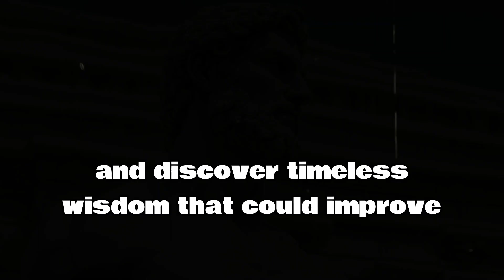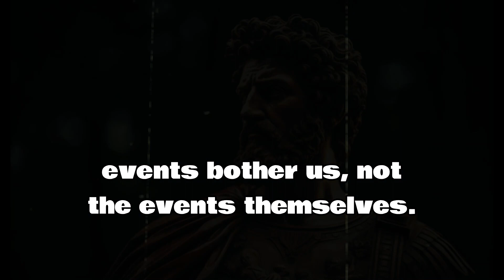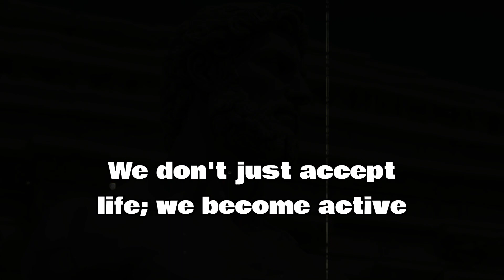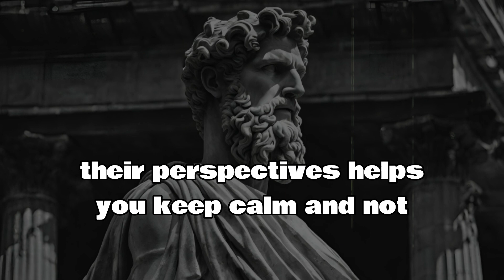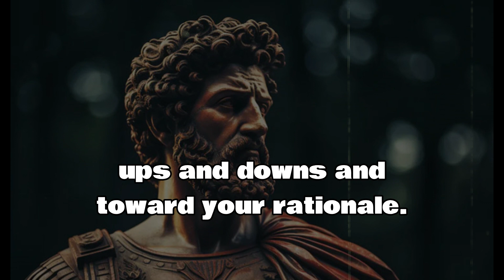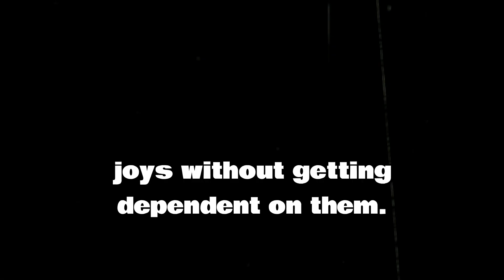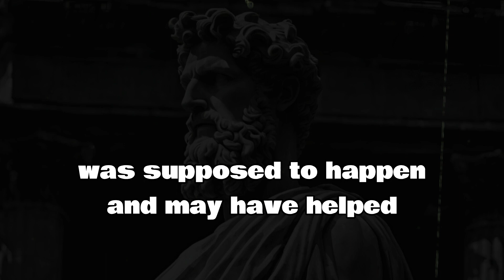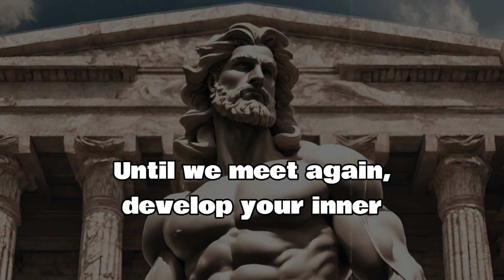7 STOIC PRINCIPLES SO THAT NO ONE DARE INFLUENCE YOU ACCORDING TO EPICTETUS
7 STOIC PRINCIPLES SO THAT NO ONE DARE INFLUENCE YOU ACCORDING TO EPICTETUS

How many of us have felt completely carried away by life's unpredictable storms? Like boats on the ocean, our moods and behaviors are sometimes tossed by the waves.